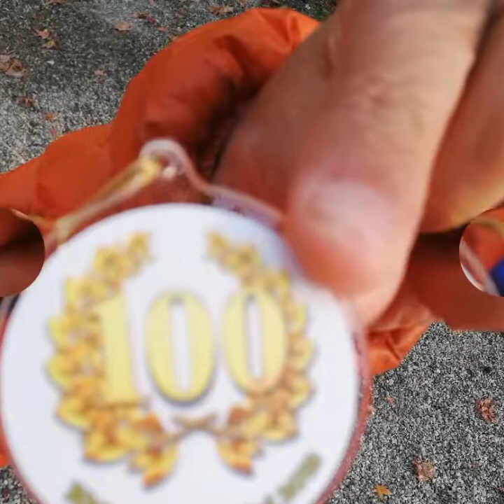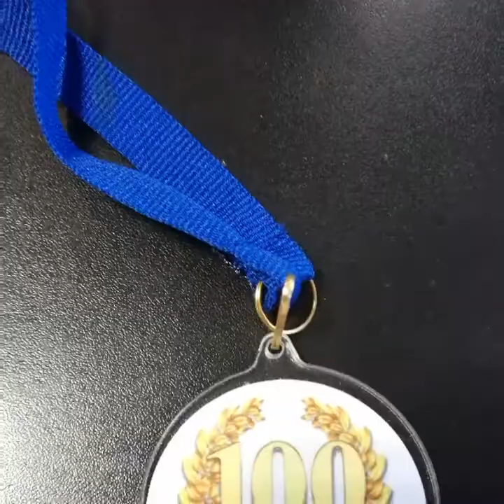100 km delle Alpi 2019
Ultramaratona Torino - Foglizzo